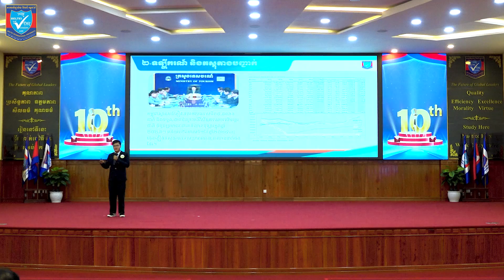1456-ការប្រកួតប្រជែងនិយាយជាសាធារណៈរបស់លោក គុណ ម៉េងទ្រី និស្សិតឆ្នាំទី២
សូមរីករាយសណ្ដាប់ និងទស្សនាវីដេអូការប្រកួតប្រជែងនិយាយជាសាធារណៈរបស់លោក គុណ ម៉េងទ្រី និស្សិតឆ្នាំទី២ (កម្មវិធីសិក្សា ជាភាសាជាតិ) មកពីមហាវិទ្យាល័យ វិស្វកម្ម នៃសាកលវិទ្យាល័យ ប៊ែលធី អន្តរជាតិ (ទីតាំងទី១-ទួលស្លែង) ដែលទទួលបានជ័យលាភីលេខ២ ក្នុង “កម្មវិធីការប្រកួតប្រជែងនិយាយជាសាធារណៈ លើកទី១០ វគ្គផ្ដាច់ព្រ័ត្រ កម្រិតសាកលវិទ្យាល័យ ប៊ែលធី អន្តរជាតិ ឆ្នាំ២០២៤” ក្រោមប្រធានបទ៖ វិស័យទេសចរណ៍ត្រូវបានចាត់ទុកជាមាសបៃតង ដែលបានរួមចំណែកយ៉ាងសំខាន់ក្នុងការបង្កើតប្រាក់ចំណូលនិងអភិវឌ្ឍន៍សេដ្ឋកិច្ច។ ចូរពន្យល់។  ដែលបានប្រព្រឹត្តទៅនាថ្ងៃទី២២ ខែសីហា ឆ្នាំ២០២៤ នៅសាកលវិទ្យាល័យ ប៊ែលធី អន្តរជាតិ ទីតាំងទី២-ស្ពានអាកាសចោមចៅ។
Please enjoy listening and watching the video of the Public Speaking Contest of Mr. Kun Mengtry a Year 2 student (National Program) from Faculty of Engineering BELTEI International University (Campus 1-Tuol Sleng), who got the Second Place in the “10th Public Speaking Contest Program, Final Round, BELTEI IU Level Competition 2024”, under the topic “Tourism is considered as green gold, which contributes significantly to revenuegeneration and economic development. Please explain” which was held on August 22, 2024 at BELTEI International University, Campus 2 (Chom Chao Flyover).